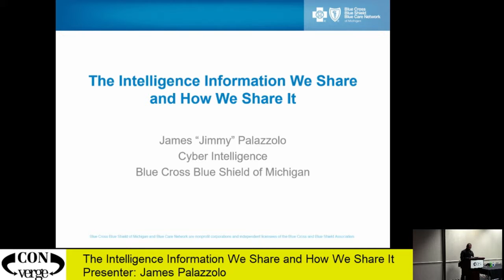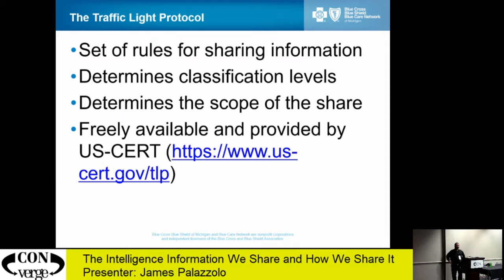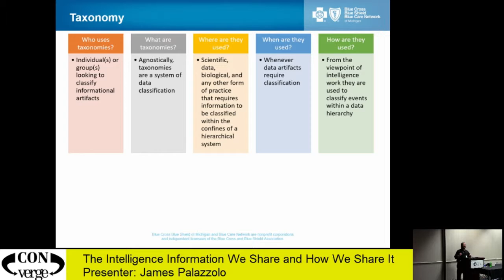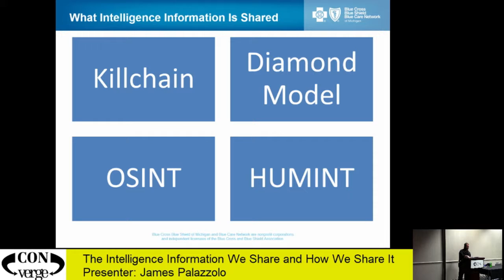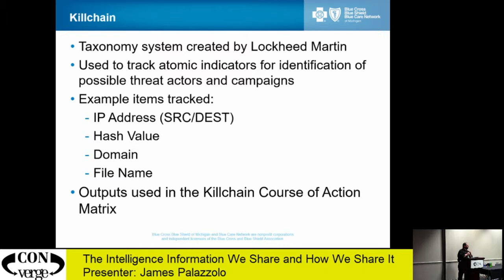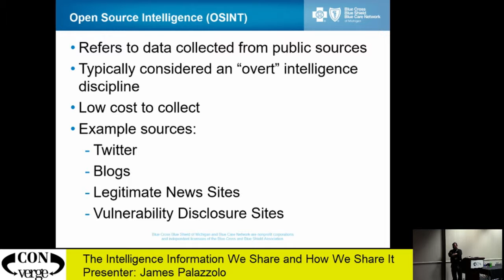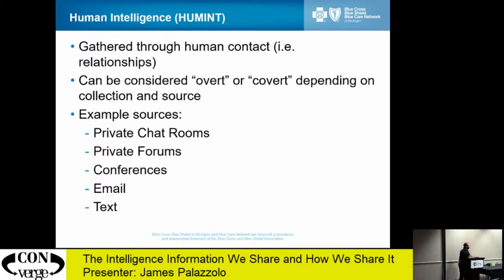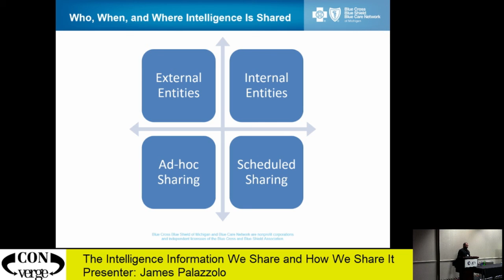The Intelligence Information We Share and How We Share It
Speaker: James Palazzolo

Incorporating an active threat intelligence (Information sharing) program into the security operations center is not easy.  How much can be shared and to whom, is always a tricky question.  However, with the right strategy and planning, (and some lessons learned) you will be well on your way.  Come hear how BCBSM is sharing and why.

May 17 @ 15:00
3:00 pm - 3:50 pm 50'
Track 2